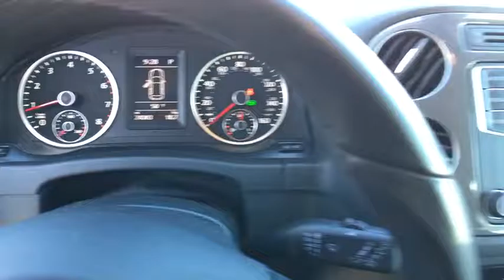2016 VOLKSWAGEN TIGUAN Reno, Carson City, Northern Nevada, Roseville, Sparks, NV GW582270P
2016 VOLKSWAGEN TIGUAN

CARFAX 1-Owner, Excellent Condition. EPA 26 MPG Hwy/20 MPG City!, $1,100 below Kelley Blue Book! Heated Seats, Bluetooth, CD Player, Keyless Start, iPod/MP3 Input, Alloy Wheels, All Wheel Drive, Back-Up Camera, Non-Smoker vehicle. CLICK NOW!br /br /KEY FEATURES INCLUDEbr /All Wheel Drive, Heated Driver Seat, Back-Up Camera, iPod/MP3 Input, Bluetooth, CD Player, Aluminum Wheels, Keyless Start, Heated Seats Rear Spoiler, MP3 Player, Keyless Entry, Steering Wheel Controls, Child Safety Locks. Volkswagen S with Deep Black Pearl exterior and Charcoal Black interior features a 4 Cylinder Engine with 200 HP at 5100 RPM*. Non-Smoker vehicle. br /br /EXPERTS RAVEbr /We're impressed by the 2016 Volkswagen Tiguan's 200-hp turbocharged four-cylinder engine. It's powerful in just about any situation, and its six-speed automatic transmission shifts smoothly and quickly. -Edmunds.com. Great Gas Mileage: 26 MPG Hwy. br /br /A GREAT VALUEbr /This Tiguan is priced $1,100 below Kelley Blue Book. Approx. Original Base Sticker Price: $26,900*. br /br /SHOP WITH CONFIDENCEbr /CARFAX 1-Owner br /br /WHY BUY FROM USbr /Lithia Volkswagen of Reno sells new and used cars, trucks and SUVs near Sparks and Carson City, Nevada. We offer financing options and incentives for all Nevada Volkswagen customers. Conveniently accessible from I-580, our sales department is open seven days a week to serve you. Just a few miles south of I-80 and downtown Sparks, we are located at 7063 South Virginia Street in Reno. Price contains all applicable dealer incentives and non-limited factory rebates. You may qualify for additional rebates; see dealer for details.  br / Some of our Pre-Owned vehicles may be subject to unrepaired safety recalls. Check for a vehicle's unrepaired recalls by VIN at